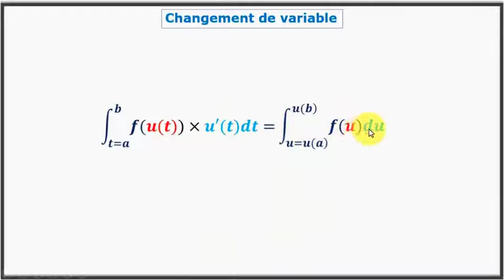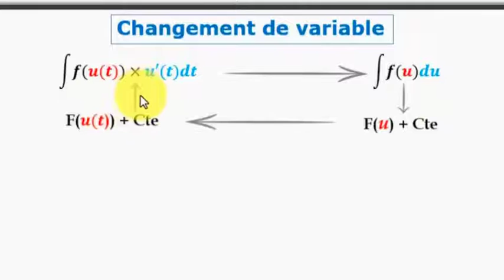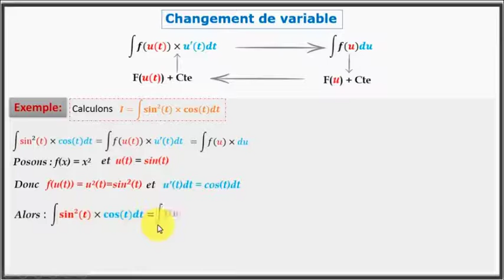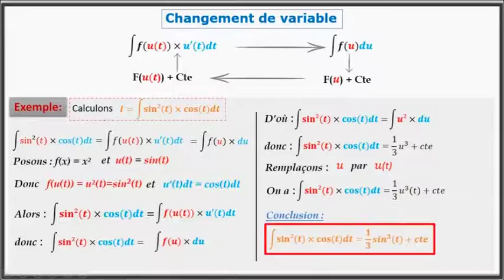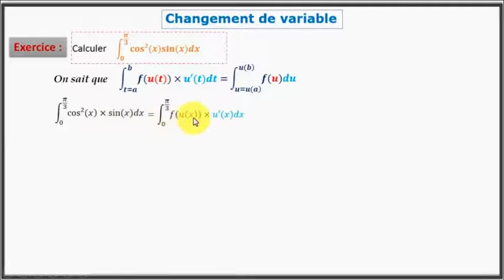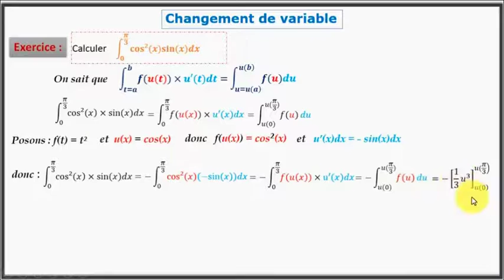changement de variable